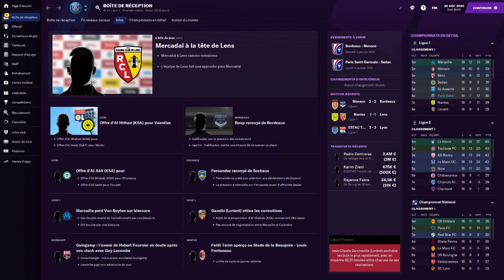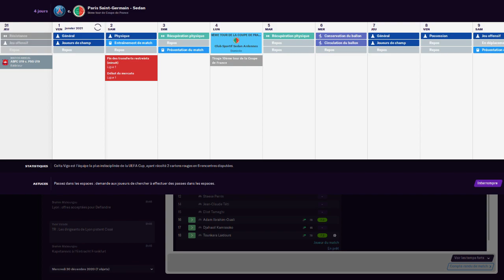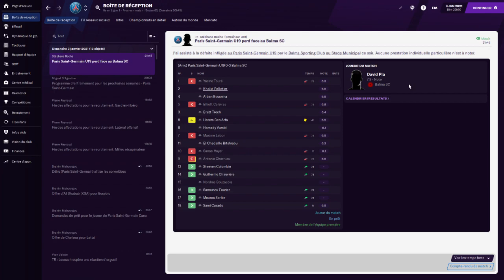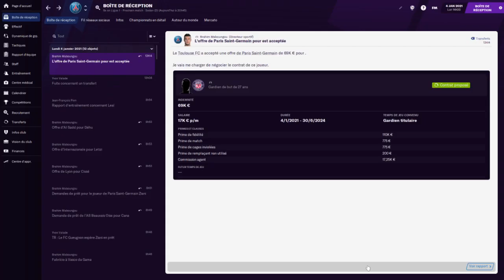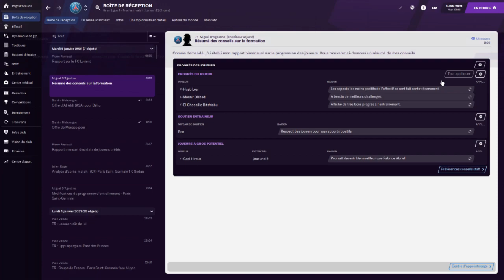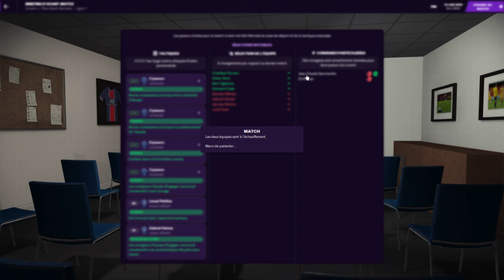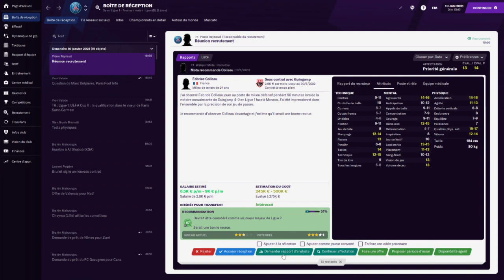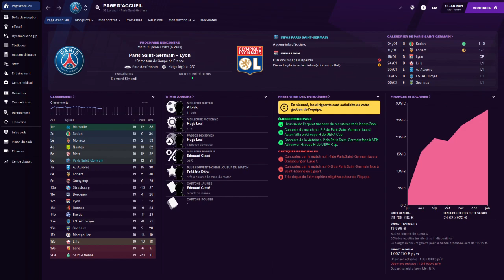[FR] Ronaldo au PSG FM21 S1